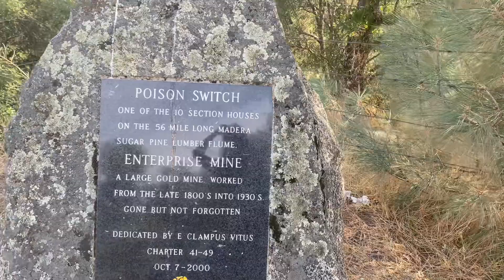California travel/ đào vàng tại Fresno river September 2, 2023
Fresno rivers